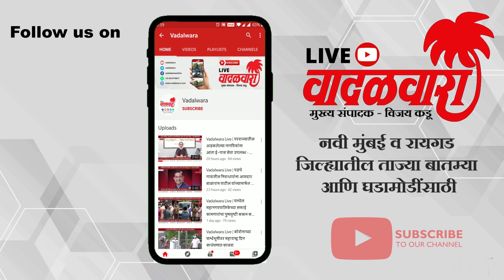आततायीपणे रिक्षा चालवून चालकाने दिली विद्युत पोलला जोरदार धडक ! Vadalwara Live